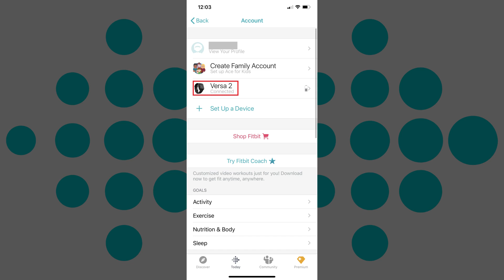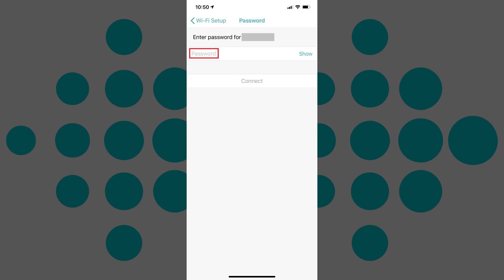How to Connect Fitbit Versa 2 to Wifi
In this video I'll show you how to connect your Fitbit Versa 2 to wifi.

Timestamp:
Steps to Connect Fitbit Versa 2 to Wifi: 0:20

Video Transcript:
Connecting your Fitbit Versa 2 to wifi will help you more quickly download apps, playlists, and operating system updates on your device. The process to connect your Fitbit Versa 2 to a wifi network only takes a few minutes.

Now let's walk through the steps to connect your Fitbit Versa 2 to wifi.

Step 1. Launch the Fitbit app on your iPhone, iPad or Android device. You'll land on the Fitbit Today screen.

Step 2. Tap your profile picture in the upper left corner of the screen. The Account screen is displayed.

Step 3. Tap your Fitbit Versa 2 in the list of connected devices. The information screen for your Fitbit Versa 2 appears.

Step 4. Scroll down the information screen for your Fitbit Versa 2 until you see Wi-Fi Settings, and then tap "Wi-Fi Settings." The It's Wi-Fi Time screen appears.

Step 5. Tap "Next" at the bottom of the screen. The Wi-Fi Setup screen appears, displaying a list of available wifi networks.

Step 6. Tap the name of the wifi network you want to connect your Fitbit Versa 2 to. The Password screen appears, prompting you to enter the password for the wifi network you selected.

Step 7. Enter the password for the wifi network in the Password field, and then tap "Connect." A Connecting message will appear briefly, and then you'll be routed back to the Wi-Fi Setup screen, where you'll see a check mark to the left of the wifi network you connected to your Fitbit Versa 2. This indicates that you've successfully paired your Fitbit Versa 2 to wifi.